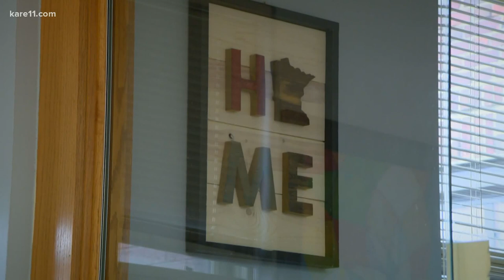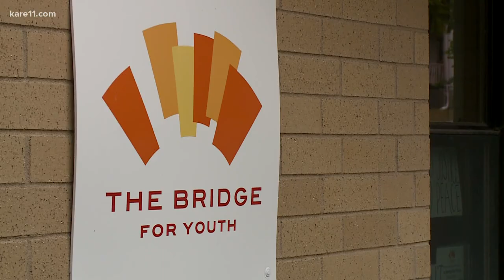'Gloria's Place' to open as an emergency shelter for homeless teen parents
For 50 years, The Bridge For Youth has been providing services for runaway and homeless youth. The Minneapolis-based nonprofit is now getting ready to mark another milestone. Later this month, Gloria's Place will open.

It will be the only emergency shelter in Minnesota specifically for unaccompanied pregnant or parenting homeless youth (ages 15-17) and their children (ages 0-3).